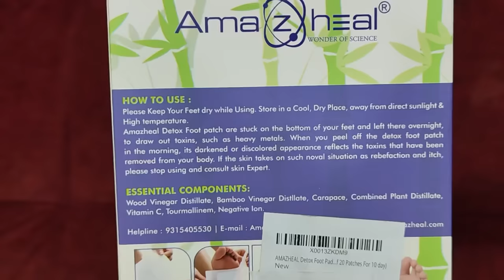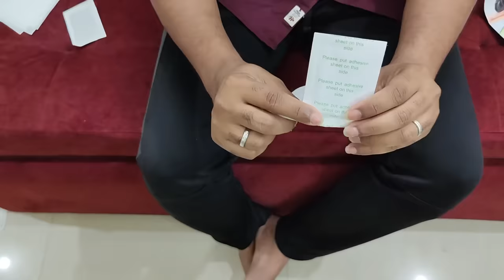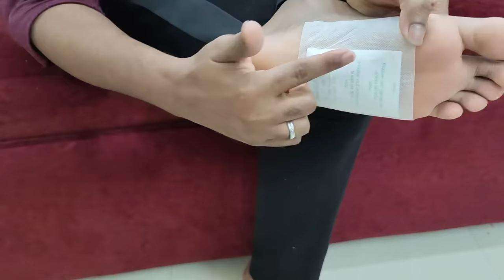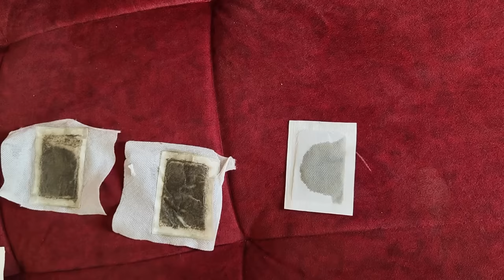I tried Viral Foot Detox Pads and Got shocking Results🔥😱 Genuine Review | Not sponsored | Shadhik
Foot detox pad